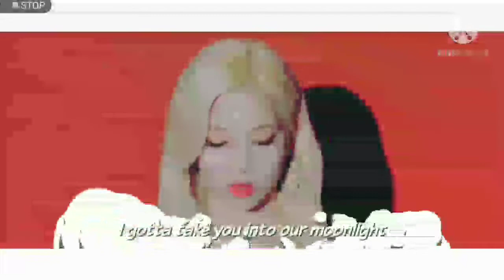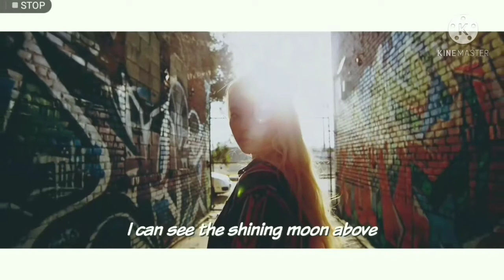LOONA ODD EYE CIRCLE - LOONATIC (Bass Booster And 200% Volume)